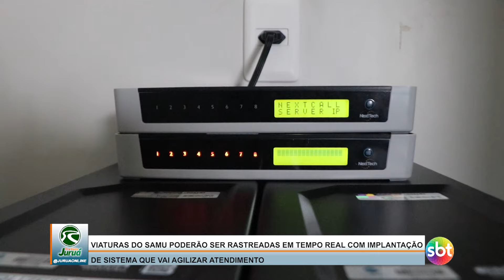Viaturas do SAMU poderão ser rastreadas com implantação de sistema que vai agilizar atendimento